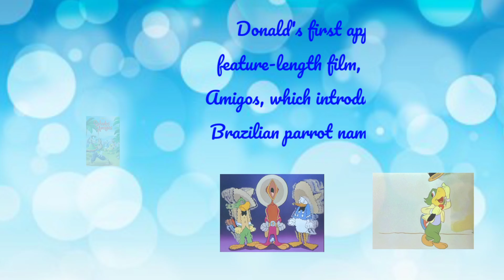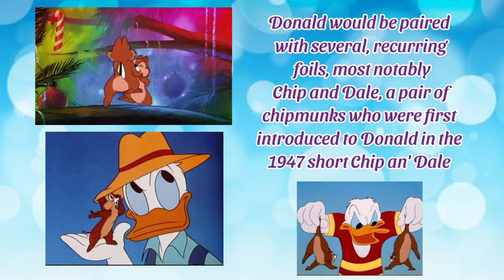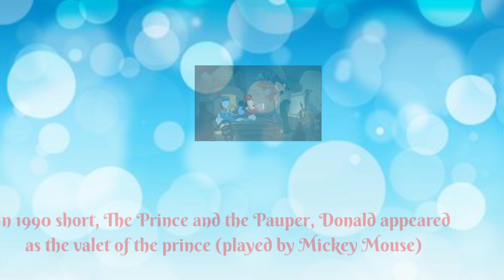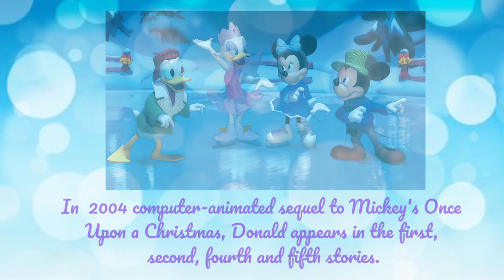Evolution & History of Donald Duck 4K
Donald Duck (or essentially alluded to as "The Duck") is an energized character made by Walt Disney as a foil to Mickey Mouse. Making his screen debut in The Wise Little Hen on June 9, 1934, Donald is described as a vainglorious, showing-off duck wearing a mariner suit, cap and a necktie. Alongside his semi-muddled voice (as broadly made by his unique voice entertainer, Clarence "Ducky" Nash), Donald's most prevailing quality is his blazing attitude, which is overwhelmingly communicated through unstable fits and attacks of quacking and screeching. Quite a bit of Donald's resentment comes from his uncommonly misfortune, however his setbacks are frequently the karmic aftereffect of his own self-importance and insatiability.

Donald accumulated praise as ahead of schedule as his subsequent appearance, Orphan's Benefit, and immediately turned into a backbone in Disney's short movies from that point. His shortcomings charmed him to crowds, who viewed the duck's mentality and battles as both engaging and engaging. Artists and specialists were likewise partial to Donald Duck's accounts, as the person was permitted to show more pessimistic attributes that couldn't be offered to Mickey or the cheerful Goofy. Starting with 1937's Don Donald, Donald acquired his own series of kid's shows, which would present such repeating characters as his sweetheart Daisy Duck, and his nephews Huey, Dewey, and Louie.

Donald has been depicted as a "issue kid" by Walt Disney. Consistent with this, he is a fairly—though entertainingly—questionable person in nature, with his most renowned character quality being his hazardous attitude. When incensed, Donald will throw a tantrum of quacking and ricocheting set up while parading his clench hands, as a rule as a danger to whomever (or whatever) caused him his most recent disturbance. He is additionally egotistical and can be a remarkable hotshot, particularly when he is talented at something.
Rather than these negative attributes, Donald is—at his center—a warm and cherishing character. At the point when not managing an issue, Donald can be very convivial and amicable, and he as a rule attempts his hardest to monitor his attitude for his own happiness, just as everyone around him.
Donald's voice was started and performed by voice entertainer Clarence "Ducky" Nash from 1934 up until Mickey's Christmas Carol in 1983, which it would be Nash's last element film as Donald. Nonetheless, this didn't check his last exhibition as the duck, as Nash would keep on giving Donald's voice in a couple of more different Disney activities, for example, Donald Duck's 50th Birthday in 1984, and for ads, promotions, and other various material until his passing in 1985.

The person showed up in The Wise Little Hen on June 9, 1934, where he and his companion, Peter Pig, lie right out of assisting the nominal little hen with tending her corn. Donald's appearance in the animation, as made by artists Art Babbitt and Dick Huemer, is like his cutting edge look; the quill and nose tones are something very similar, just like the blue mariner shirt and cap, yet his highlights are more stretched, his body plumper, and his feet greater. His notable voice, done by its originator Clarence Nash, is additionally something similar.
After the 1938 achievement of Snow White and the Seven Dwarfs, Walt Disney started advancement and anticipating a few energized highlight movies to stick to this same pattern. Nonetheless, with World War II hitting, Walt Disney Studios had to go on a stop, just being able to create bundle films. There was a specific premium in the South America market, principally because of the powerlessness to bring kid's shows into Occupied Europe because of the conflict. Donald, with his fame rising, would show up in four of the bundle films—three of which were set in South America. The first was Donald's first appearance in a full length film
In 2005, Donald accepted his own star on the Hollywood Walk of Fame, joining different characters like Mickey Mouse, Winnie the Pooh, Kermit the Frog, and Snow White. The star is situated at 6840 Hollywood Blvd.
In 2017, a DuckTales reboot debuted on TV. However the show mostly focuses on Scrooge McDuck and the nephews, Donald was given a lot bigger job as a principle character. He is depicted as an overprotective single parent to the trios and previous companion to Scrooge. The series is additionally huge for denoting whenever Donald first has imparted the screen to some of his comic co-stars; models incorporate his sister Della Duck, and his cousin Gladstone Gander.